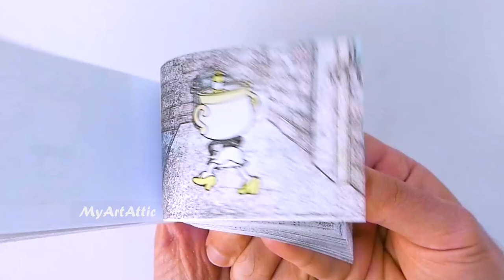THE CUPHEAD SHOW! Flipbook Animation - Desperate Dance 2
The Cuphead Show! - Desperate Dance 2
Cuphead Flipbook Animation

Based on the award-winning video game, THE CUPHEAD SHOW! follows the unique misadventures of loveable, impulsive scamp Cuphead and his cautious but easily swayed brother Mugman.

THE CUPHEAD SHOW! | Official Trailer | Netflix